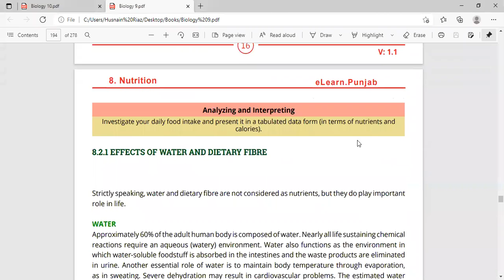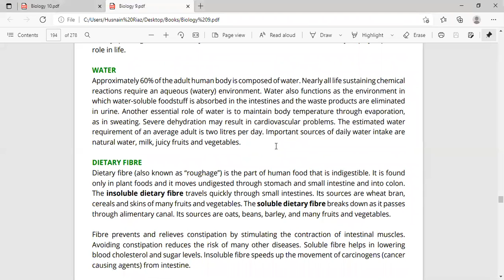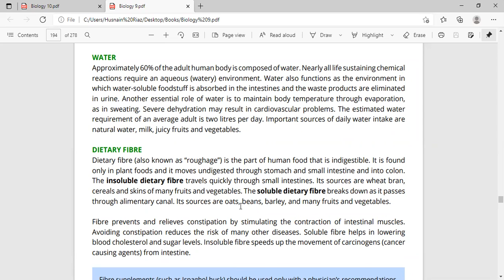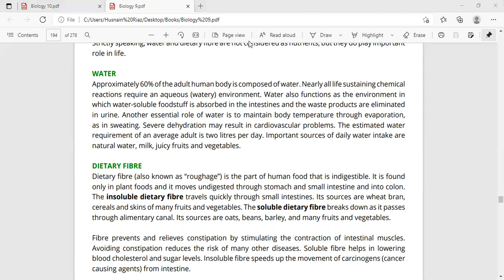Biology Class 9th (Old) 13-7-21